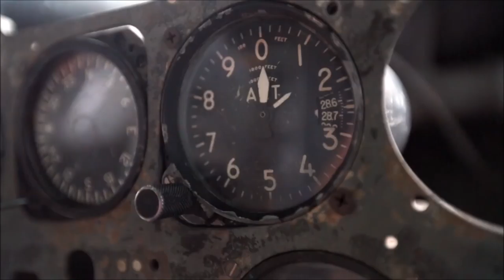Hotel Costa Verde, Allan Templeton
Our phoenix is the most exclusive hotel suite in Costa Rica. We have refurbished a vintage 1965 Boeing 727 airframe, which in its prior life shuttled globetrotters on South Africa Air and Avianca Airlines (Colombia). This fully outfitted, meticulously detailed, two bedroom, Boeing 727 fuselage suite jets out from the jungle canopy, affording you views that will make you feel like you’re flying.
El Avatar was invented by Buddy Quattlebaum, who after a series of adventures in the United States and Mexico ended up camped out at a 5,000-acre nature reserve in Kissimee, Florida, called Forever Florida. He had just built two patented inventions for the park: El Avatar, as described, and a tamer combo called the Canopy Bike that featured a bicycle-like contraption with a motor, also on a zipline.

“I wanted to make a zipline bend and curve, since ziplines have become a popular ride,” said Quattlebaum, who worked a long time to create these attractions. “Every engineer I knew told me it was impossible to do what I wanted. It was hard; it took me two years and a lot of prototypes to finally get a real ride.”

We salvaged this airframe from its San Jose airport-resting place. We carefully transported the pieces on five, big-rig trucks to the jungles of Manuel Antonio where they have been resurrected into a unique jumbo hotel suite. Our classic airplane, nestled on the edge of the National Park in our Costa Verde II area, is perched on a 50-foot pedestal. At this height, you will enjoy scenic ocean and jungle views from the hard wood deck built atop the plane's former right wing.
In August 2000, we purchased the abandoned Fairchild and shipped the pieces of the Iran-Contra relic to Quepos. The fuselage was shipped via ocean ferry because it was 10 inches too wide for the antiquated Chiquita Banana railroad bridges! After hauling seven sections up the Manuel Antonio hill, the C-123 finally found its current cliff-side resting-place.

Now, our C-123 has been retired to less risqué endeavors as a restaurant, bar and an enduring Cold War relic. Join us for food under the wings or drinks in the fuselage pub!